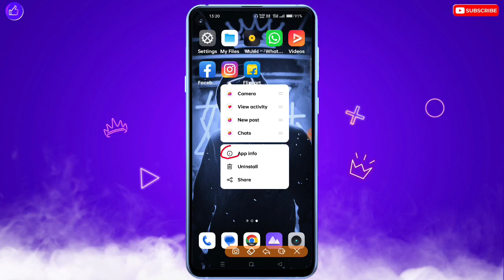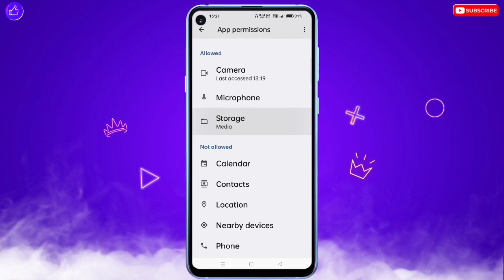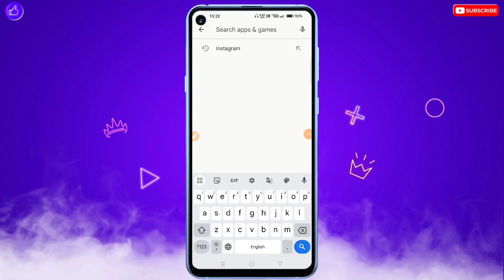Instagram Me Gallery Open Nahi Ho Raha Hai | Instagram Gallery Photos Not Showing Problem Solve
❀ 🔥☞ 𝗛𝗶 𝗗𝗼𝘀𝘁𝗼𝗻 !!! ❀

___________✾ ᴛʜᴀɴᴋ ʏᴏᴜ.✾___________